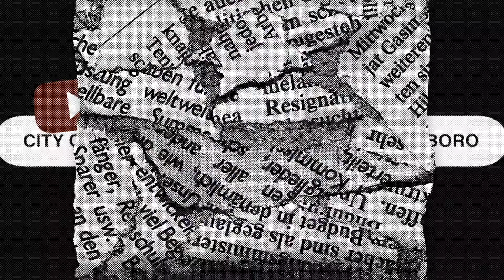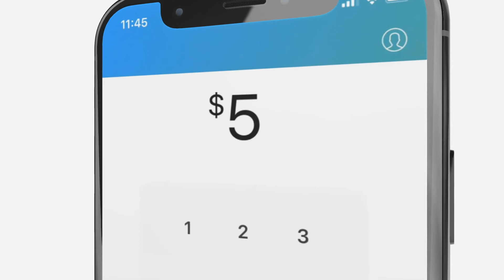Pastor T. | HELP YO'SELF : Pentecost 2022 | City Church of Goldsboro